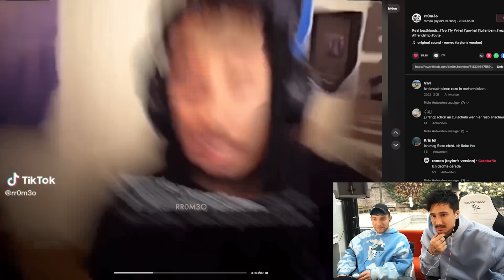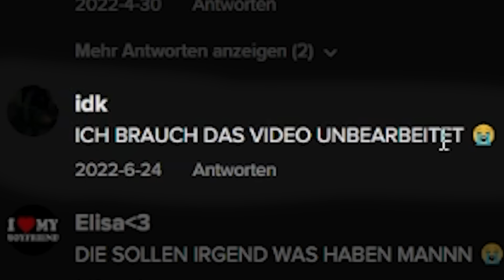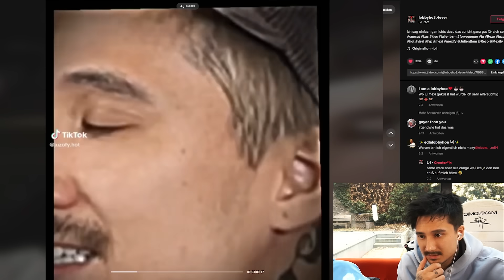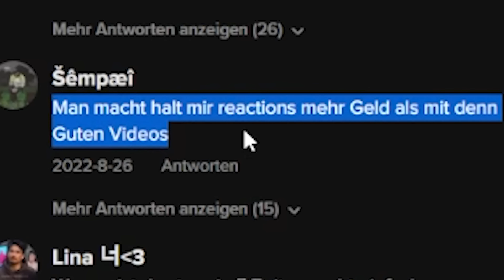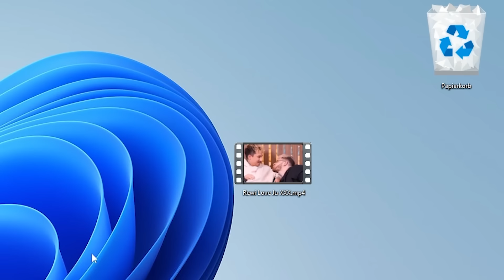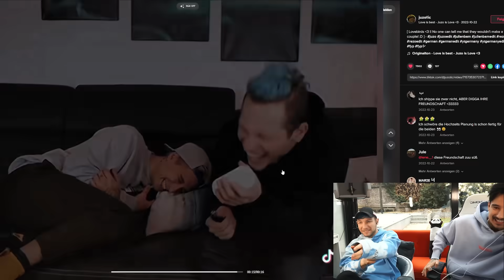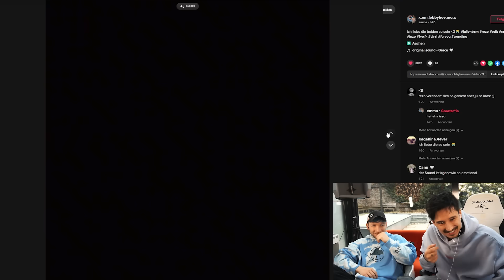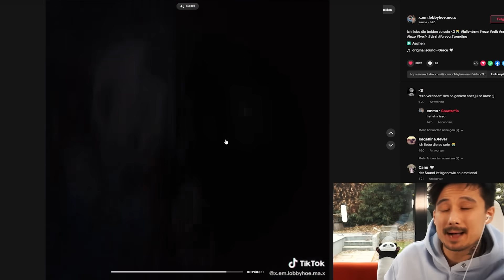FAN EDITS über uns, die viel zu weit gehen! (ft. Rezo)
Diese Fan Edits über Rezo und mich gehen einfach zu weit. Das halten wir nicht aus.

🔴 Rezo / Renzo findet ihr hier: @Renzo69

🔴 Julien Bam @julienbam - Die Hauptvideos kommen bald!

*Werbekennzeichnung